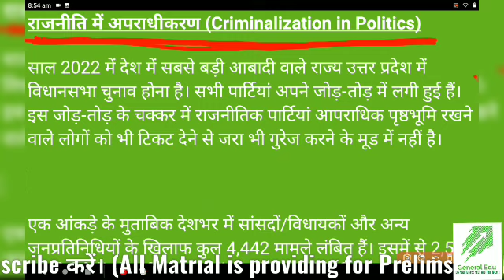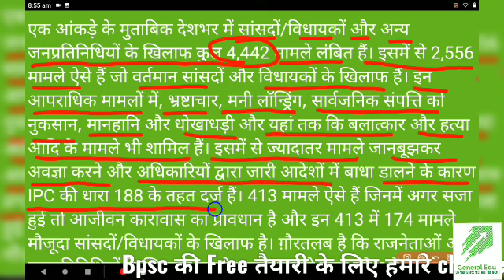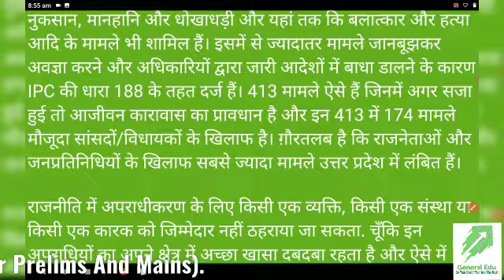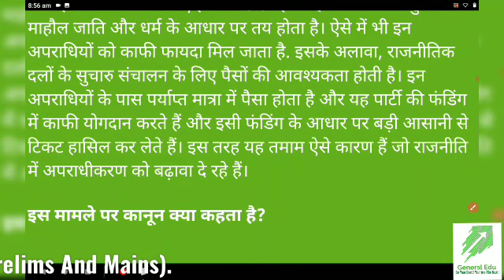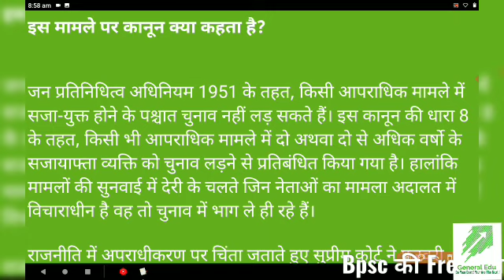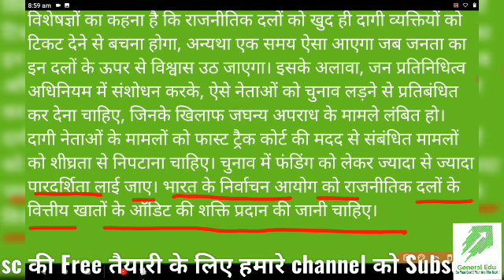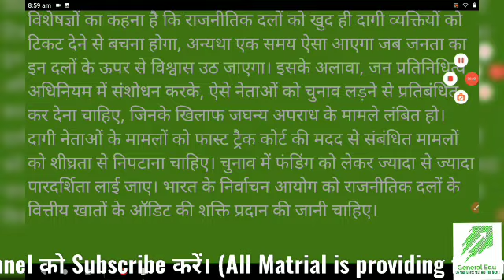राजनीति में अपराधीकरण(Criminalization in Politics) || General Studies II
Bpsc Mains : General Studies II

Today's Topic :- राजनीति में अपराधीकरण(Ctiminalization in Politics) :- वर्तमान में ज्वलन्त मुद्दा है,अतः आपके Exam के लिए महत्वपूर्ण प्रश्न हो सकते हैं

political science

bpsc political साइंस

bpsc political general studies

bpsc political science general studies paper II

bpsc general studies paper II

राजनीति में अपराधीकरण

राजनीति में अपराधीकरण पर निबंध

राजनीति में अपराधीकरण थमने का नाम नहीं ले रहा है।

राजनीति में दागदार नेता का बढ़ती शक्ति